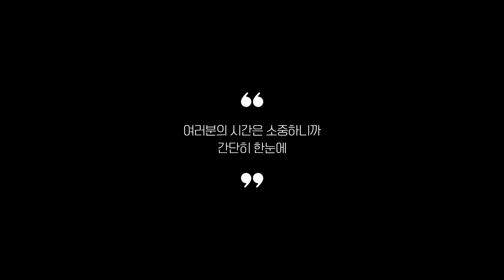실사용자 리뷰 좋은 Best 5 도어락 추천 (2024년)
0:25
5위
웰콤 번호전용 도어락 (5만 2천원)

0:37
4위
에버넷 목문 도어락 (5만 7천원)

0:48
3위
에버넷 무타공 푸시풀도어락 (7만 1천원)

0:59
2위
웰콤 솔리티 얼굴인식 도어락 (28만 8천원)

1:11
1위
솔리티 지문인식 도어락 (11만원)